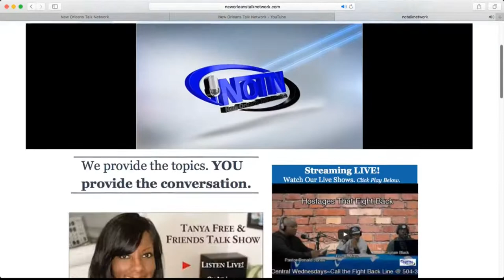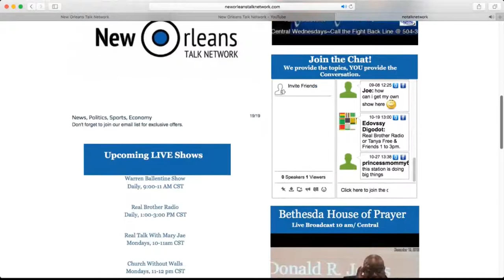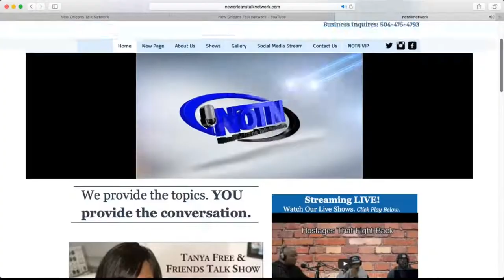"Former Patriots QB Rohan Davey Interview " (FanView The #1 Sports Podcast)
FanView LiveTV Show Episode 5 of 2022
Best Damn Sports Show on the Internet Thursdays!!!

We have a special guest, LSU Alumni & Former Patriots QB, Rohan Davey on this episode. From TomBrady to JoeBurrow to the future of LSU, We got so much to talk to him about. We also got so much other stuff to discuss

-Tom Brady retirement

-How Important and Credible is the BrianFlores lawsuit?

-New Coaching Hires

-National Signing Day

- What's was the Best NFL playoff moment?

FanView Live TV Show “Where Real Fans Talk Real Sports”!
Hosted by: DatBoyFred - BigHenry  - GSportz
Every Thursday Live @ 12pm /cst

Download our FREE 24/7 APP Search for (NOTN) in your App Store Today!
for more info about FanView Live also visit our other website for more updated sports talk